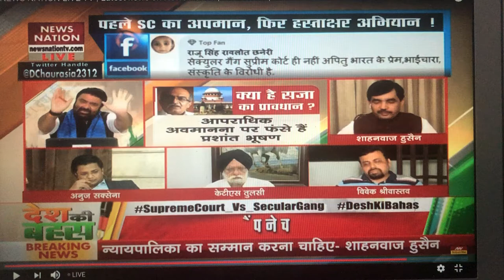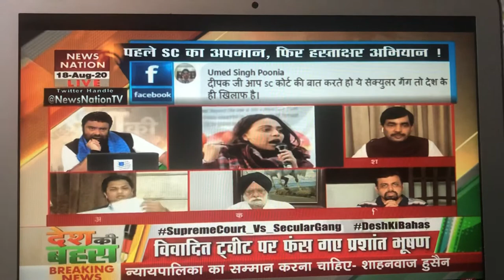Advocate Anuj Saxena on Right to freedom of speech & expression in context of contempt of court.